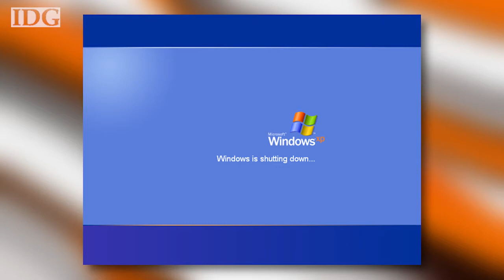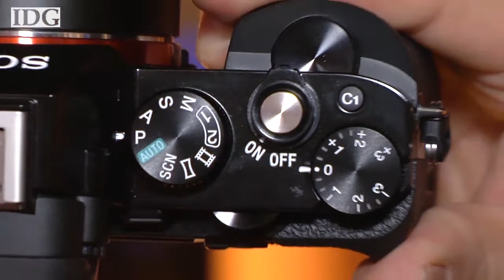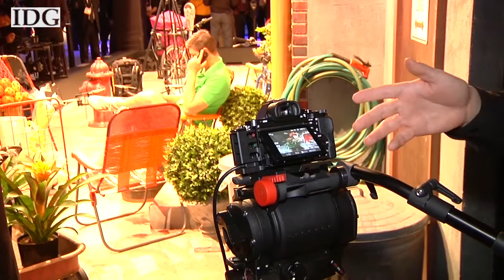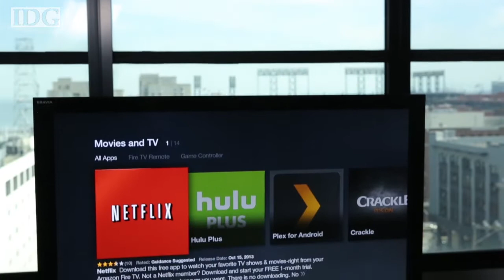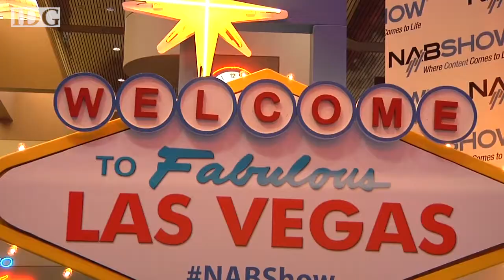World Tech Update, April 10, 2014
Coming up on WTU this week Microsoft ends support for Windows XP, Sony debuts a 4K point-and-shoot and we check out robots in Silicon Valley.